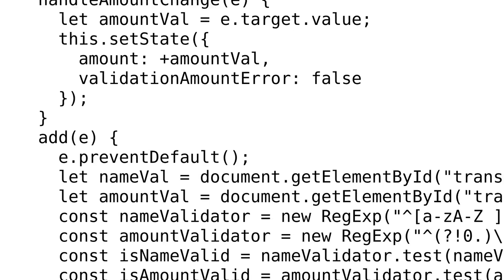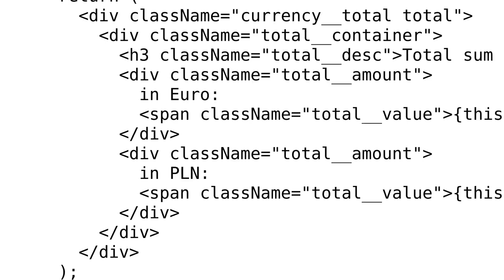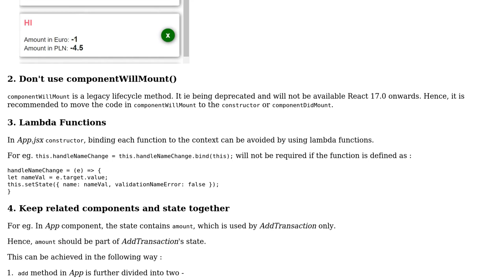Code Review: ReactJS - Exchange Rate App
With thanks & praise to God, and with thanks to the many people who have made this project possible! | Content (except music & images) licensed under CC BY-SA | Music | Images & others | With thanks to user Tyler Durden user Natalia and the Stack Exchange Network Trademarks are property of their respective owners. You are responsible for your own actions.